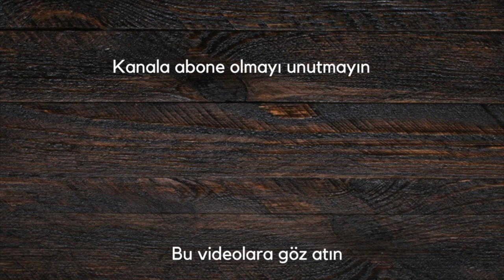DİJİTAL MİNİMALİZM. Yoksunluk mu Zenginlik mi? Cal Newport'un ilgi gören kitabını yorumladım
Merhaba, bugünkü videomda Cal Newport'un büyük ilgi gören Dijital Minimalizm kitabını yorumladım

Merhaba Ben Hale Acun Aydın, 2011'den beri başta minimalizm ve sonrasında da sürdürülebilir yaşam üzerine yazıyorum ve 2018'den beri de Youtube kanalımda bildiklerimizi sizle paylaşıyorum. İyi seyirler